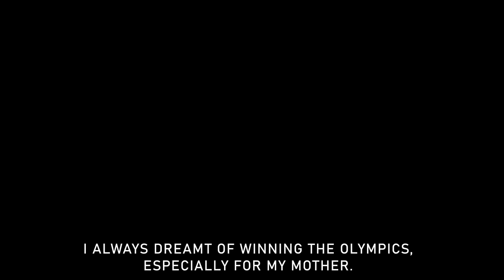The most FEARED Man in Boxing - Artur Beterbiev Highlights/Knockouts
Job offers: Writing scripts, video editing/cutting and sound adaption.

I have to say, that a couple of years ago I already saw some footage of beterbiev, but wasnt impressed because he looked so robotic and slow. I thought that he wouldnt get that far and lose against the likes of Kovalev and Ward. I thought he would lose his fight against Gvozdyk too, even though I wanted him to win. (same nationality) It really suprised me that he won against Gvozdyk and he won my attention. So I looked on his amateur Background and watched A LOT of his amateur Fights. And maaan.. Is he underrated.. Watch his last fight against Oleksandr Usyk at the olympics 2012. It was a HUGE robbery. I watched all of his 7 losses he received during his amateur career. (All of them are on youtube) 6 of these 7 were robberies. Only his loss against Usyk on the world championships 2011 was legit. And remember who Usyk is.

This is my last video of this type. My next videos will be all with a Narrator. I will also make another video about Beterbiev where I break down his amateur background and show you how underrated he is.

1. Nicotine
2. Kneel before the crown
3. Soeran Infertus